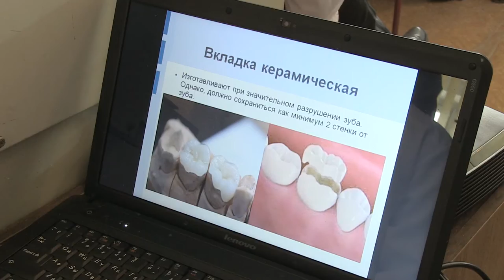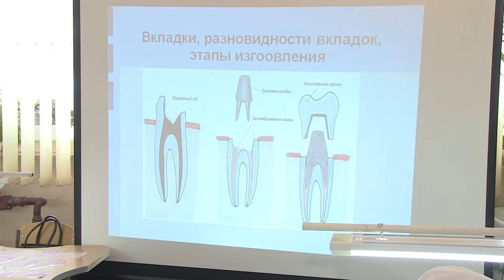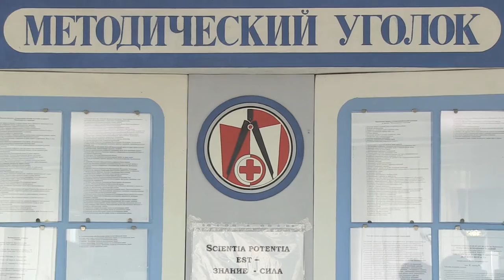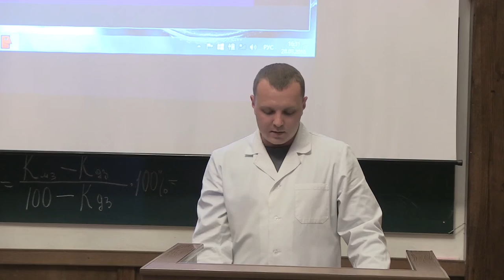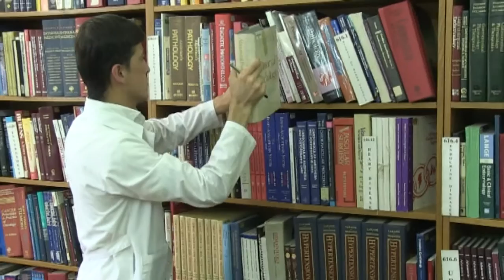The Medical College of the Vernadsky Crimean Federal University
The Medical College of the Vernadsky Crimean Federal University produces junior and mid-level healthcare professionals who have professional honour and dignity and who are aware of and fully appreciate their duty and responsibility.